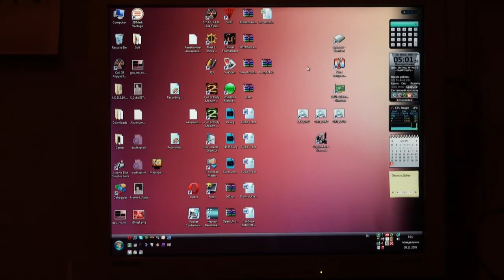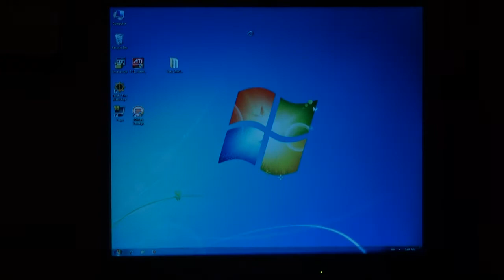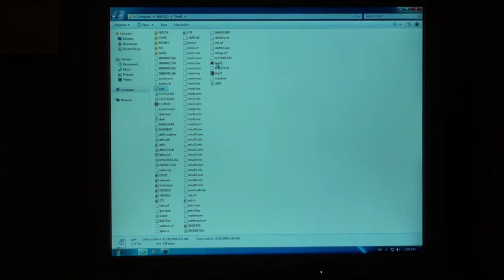Thief 2 Fog Ati Solution 5870 Catalyst 9.11